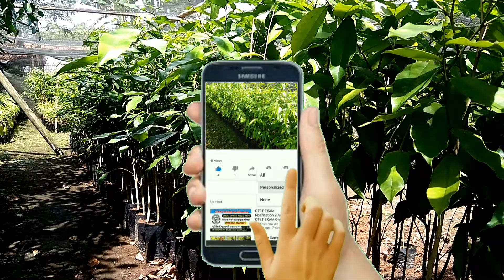Bibit Pohon Gaharu super Di Jawa Tengah Yang Paling Banyak Diburu Pembeli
Kebutuhan Pupuk terlengkap termurah dengan layanan cod beli disini 👉
Gabung sama saya menghasilkan penghasilan tambahan hingga ratusan juta gunakan link berikut agar mudah lolos verifikasi
Gunakan kode 7NZLCTV